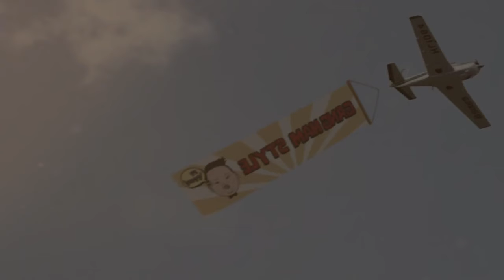PSY - GANGNAM STYLE